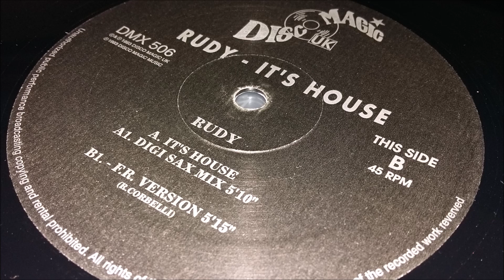Rudy - It's House (F.R. Version)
You can find more information about Disco Magic UK